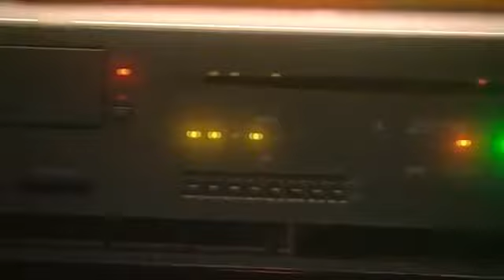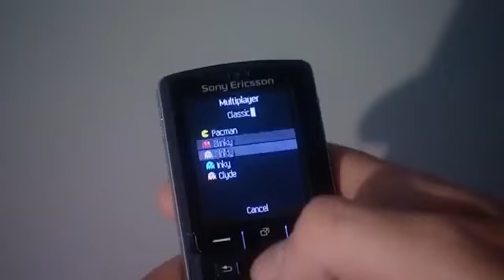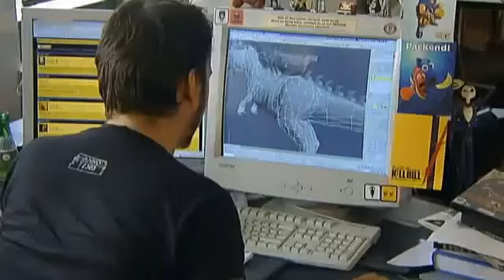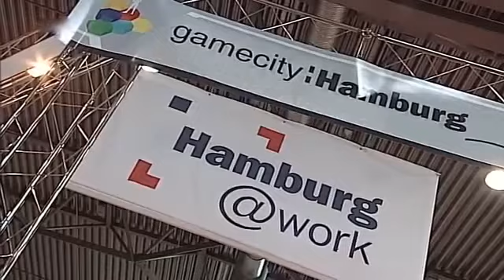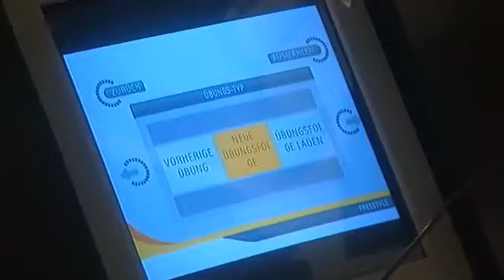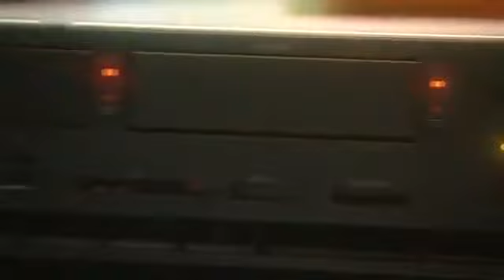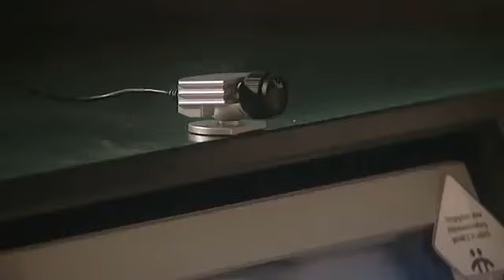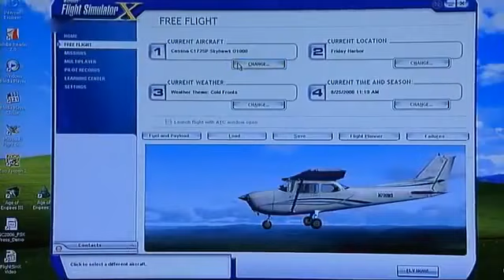Games Convention 2006 German Doku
Dokumentation über den Vater der Türken, Mustafa Keman Atatürk. Präsentation von NFS Carbon auf der Games Convention 2006 Ein kleines Gameplay Video von Aion - The Tower of Eternity.

Giga Games von der Games Convention 2006. Sorry für die schlechte Qualität, habe ich noch auf meiner alten Festplatte gefunden :)

Games Convention 2006.

blank-TV movie about the Games Convention 2006. Friday.

Bericht der GamePro von der Gamesconvention 2006.